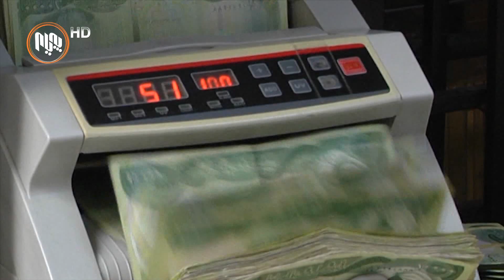له‌ 2019 دا توركیا و كۆمپانیاكانی یه‌ك ملیار دۆلاریان له‌ نه‌وتی هه‌رێم ده‌ستكه‌وتووه‌